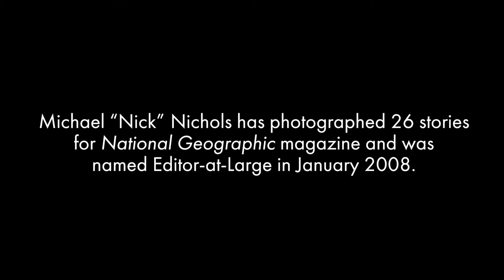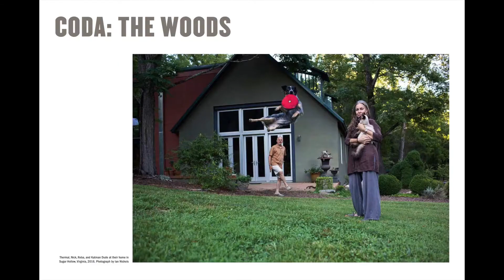Michael “Nick” Nichols and Melissa Harris on “A Wild Life” (Aperture, 2017)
"A Wild Life" is Michael “Nick” Nichols’s story, told with passion and insight by author and photo-editor Melissa Harris. Nichols’ story combines a life of adventure, with a conviction about how we can redeem the human race by protecting our wildlife. The book’s two central characters are the photographer—who journeys from the American South, via the photographers’ co-operative Magnum, to becoming lead wildlife photographer of National Geographic magazine—and the author, who travels with the photographer on assignment in Africa, to gain intimate and deep insight into her subject. Harris’s story also draws on meetings with some of the world’s leading eco-scientists—including legendary primatologist, Jane Goodall.